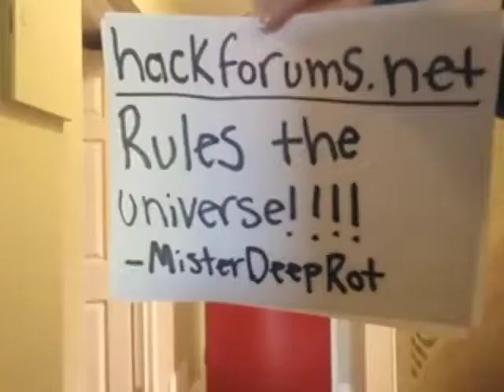hackforums.net rulez the universe!